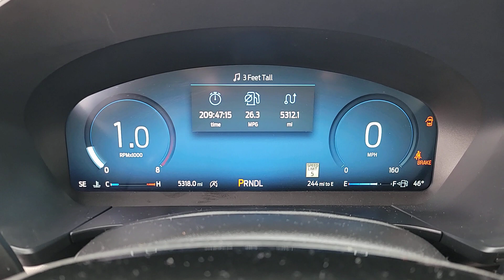2023 FORD ESCAPE Las Vegas, Henderson, Boulder City, Willow Branch, Nelson, NV P14687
Gray Metallic Used 2023 FORD ESCAPE ACTIVE FWD available in Las Vegas, Nevada at Gaudin Ford. Servicing the Henderson, Boulder City, Willow Branch, Nelson, NV area.

Gaudin Ford
6625 West Roy Horn Way

We are the number 1 Certified Pre-Owned Ford Dealer in Nevada!brCertified. 2023 Ford Escape Active Clean CARFAX. 27/34 City/Highway MPG 10-Way Power Drivers Seat 12.3 Productivity Screen in Instrument Cluster 360-Degree Camera w/Split View 6-Way Power Passenger Seat Body Color Mirrors Cold Weather Package Connected Built-In Navigation Equipment Group 200A Ford Co-Pilot360 Assist 2.0 HD Radio Heated Front Row Seats Heated Sideview Mirrors Heated Steering Wheel Intelligent Adaptive Cruise Control w/Stop-and-Go Intersection Assist Memory Package Radio: B&O Sound System by Bang & Olufsen Rear Parking Sensor Remote starter system Reverse Brake Assist SecuriCode Keyless Entry Keypad Speed Sign Recognition SYNC 4 w/Enhanced Voice Recognition Tech Pack #2 Wireless Charging Pad.brbrbrGaudin Ford proudly offers our customers home delivery services virtual product presentations and home test drives. Inquire for details.
Side Impact Beams,Dual Stage Driver And Passenger Seat-Mounted Side Airbags,BLIS (Blind Spot Information System) Blind Spot,Pre-Collision Assist with Automatic Emergency Braking (AEB),Driver Monitoring-Alert,Tire Specific Low Tire Pressure Warning,Dual Stage Driver And Passenger Front Airbags,Safety Canopy System Curtain 1st And 2nd Row Airbags,Personal Safety System Airbag Occupancy Sensor,Driver Knee Airbag,Rear Child Safety Locks,Outboard Front Lap And Shoulder Safety Belts -inc: Rear Center 3 Point, Height Adjusters and Pretensioners,6-Way Driver Seat,Passenger Seat,60-40 Folding Split-Bench Front Facing Manual Reclining Fold Forward Seatback Cloth Rear Seat w/Manual Fore/Aft,Manual Tilt/Telescoping Steering Column,Leatherette Steering Wheel,Front Cupholder,Rear Cupholder,Compass,Valet Function,Remote Releases -Inc: Power Cargo Access,Cruise Control w/Steering Wheel Controls,Dual Zone Front Automatic Air Conditioning,HVAC -inc: Underseat Ducts and Console Ducts,Glove Box,Driver Foot Rest,Interior Trim -inc: Piano Black/Metal-Look Instrument Panel Insert, Metal-Look Door Panel Insert, Metal-Look Console Insert and Metal-Look Interior Accents,Full Cloth Headliner,Metal-Look Gear Shifter Material,Day-Night Rearview Mirror,Driver And Passenger Visor Vanity Mirrors w/Driver And Passenger Illumination, Driver And Passenger Auxiliary Mirror,Full Floor Console w/Covered Storage, Mini Overhead Console w/Storage and 2 12V DC Power Outlets,Front And Rear Map Lights,Fade-To-Off Interior Lighting,Carpet Floor Trim,Cargo Area Concealed Storage,Trunk/Hatch Auto-Latch,Cargo Space Lights,Driver / Passenger And Rear Door Bins,Delayed Accessory Power,Driver Information Center,Redundant Digital Speedometer,Outside Temp Gauge,Digital Appearance,Seats w/Cloth Back Material,Manual Adjustable Front Head Restraints and Manual Adjustable Rear Head Restraints,Front Center Armrest and Rear Center Armrest,1 Seatback Storage Pocket,Securilock Anti-Theft Ignition (pats) Immobilizer,Air Filtra